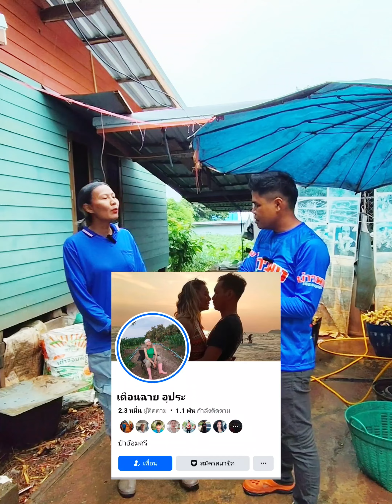ธุรกิจรับชื้อข่าเหลืองรับซื้อเครื่องแกง!!เป็นธุรกิจครอบครัวแล้วได้กระจายรายได้ให้กับชุมชนด้วย